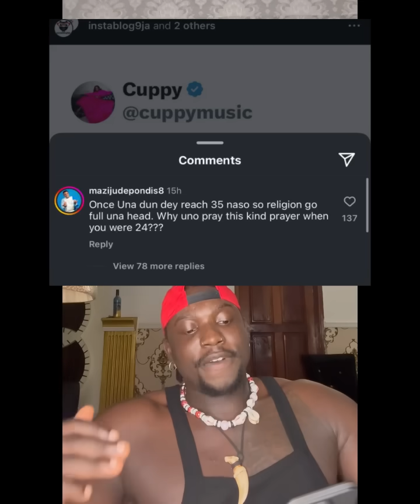You all have to stop trol!n DJ CUPPY,she is under a lot of pressure if you look deep